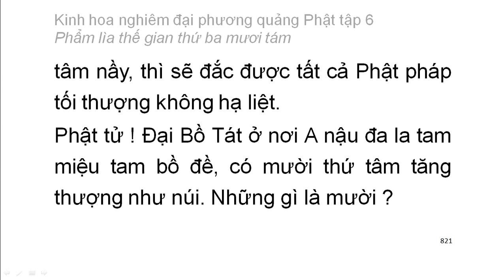Tập 6: Kinh hoa nghiêm: Phẩm lìa thế gian thứ 38 - chữ to dễ xem rất hay (55)